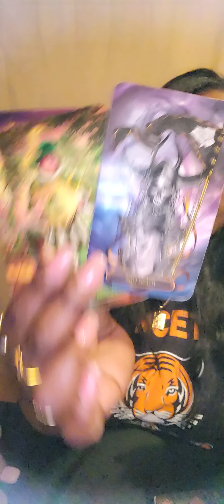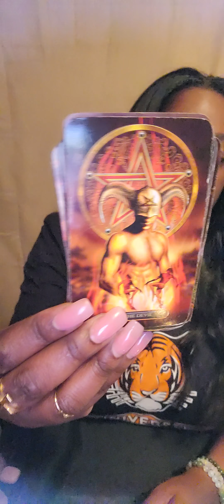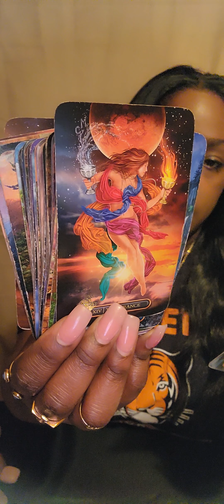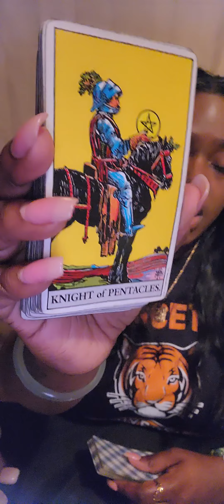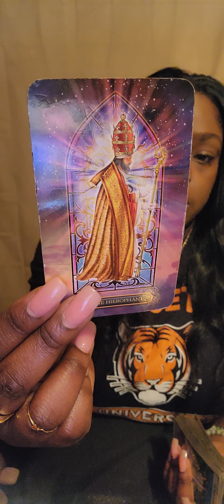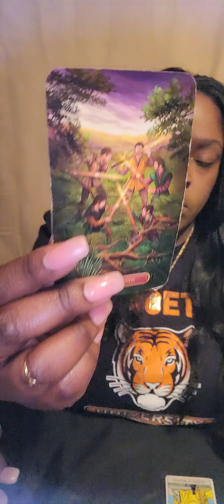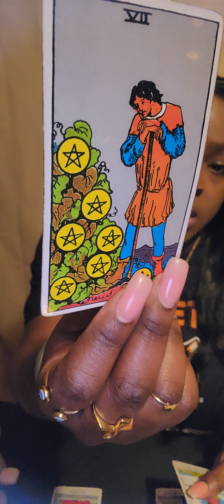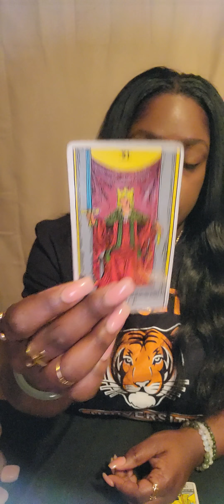♉️ TAURUS You will receive a visit from a ghost 👻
🧿 FOR PERSONAL READINGS: